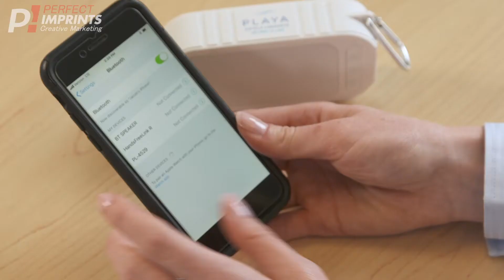Poolside Water-Resistant Bluetooth Speaker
This Bluetooth speakers is a great choice for around the pool or beach. They are water-resistant and have a wireless range of about 30 feet. Each charge allows for 2-4 hours of play. Charging cable and instructions are included. Your logo is printed on side of the speakers, making these great gifts for your employees and top clients,.